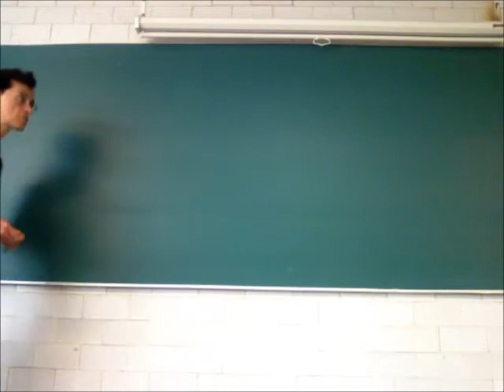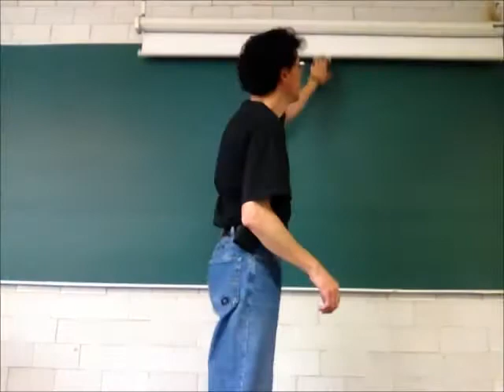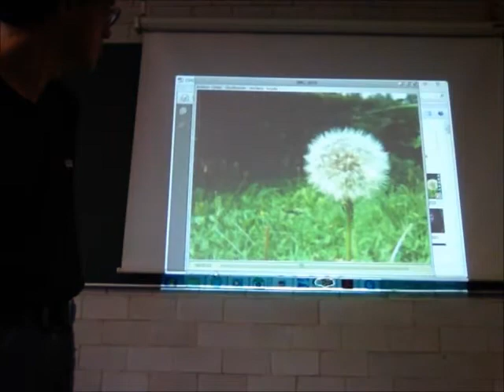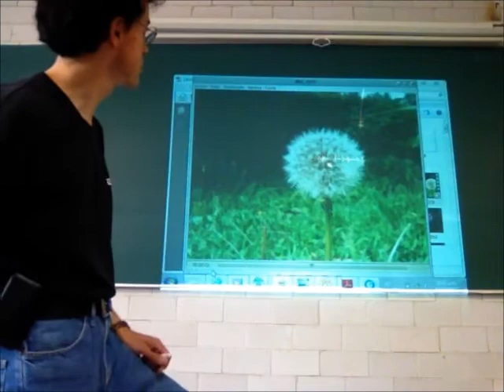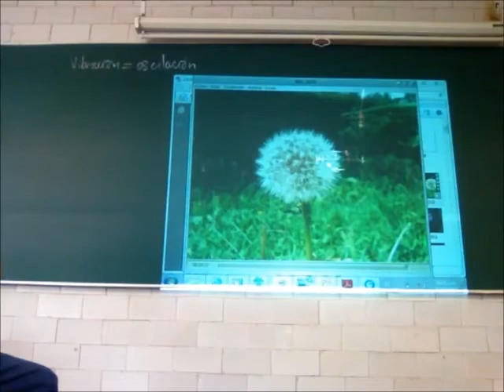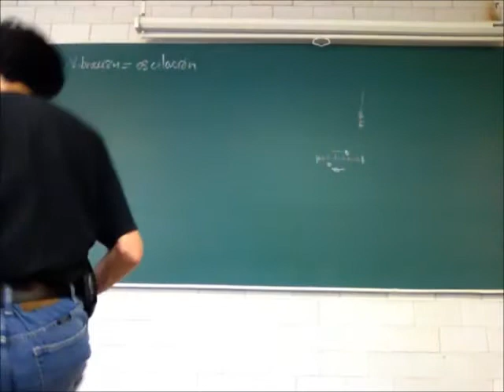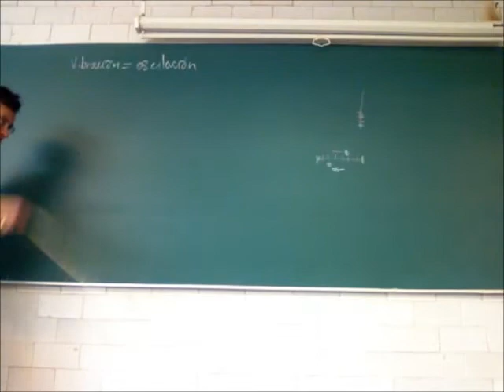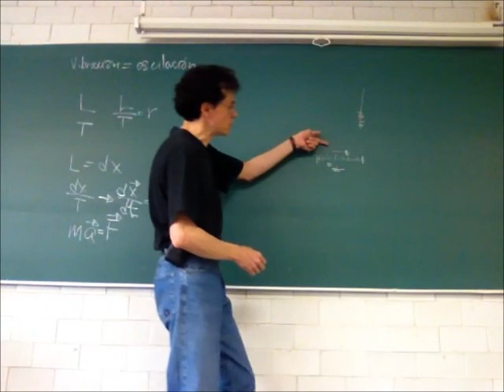Vibraciones, péndulos, movimiento ondulatorio - 13-Invierno - Prof Raúl Alva 1/4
Vibraciones, péndulos, movimiento ondulatorio
Primera parte de la 25a sesión del curso de Física Biológica, Trimestre 13-I, Universidad Autónoma Metropolitana, Unidad Iztapalapa, por el Dr Raúl Alva, 12 de marzo de 2013